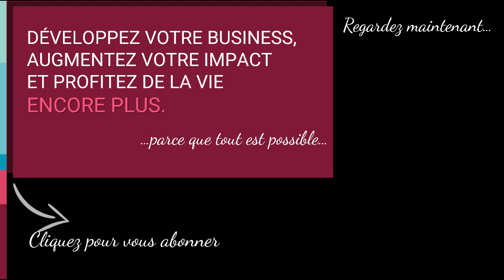Les contrats relationnels | Nancy Doyon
Est-ce que ça vous est déjà arrivé de répondre à un client le soir ou le week-end? Ou d’avoir des attentes envers les gens de votre équipe?

Certes, c’est sûr que oui!

Cette semaine, j’ai invité Nancy Doyon afin que nous parlions des contrats relationnels que nous développons (inconsciemment) avec les gens : membres de notre équipe, clients…

Ces contrats influencent énormément les dynamiques humaines que nous établissons et les attentes que nous avons envers les gens ET celles qu’ils ont envers nous.

Une entrevue… déstabilisante!

Lorsque nous comprenons les contrats relationnels développés au fil du temps, qu’on les conscientise et qu’on les ajuste, on voit que dans la vie… 𝒕𝒐𝒖𝒕 𝒆𝒔𝒕 𝒑𝒐𝒔𝒔𝒊𝒃𝒍𝒆…

[SOMMET DU LEADERSHIP ÉDUCATIF 2021: S'ÉLEVER SOI-MÊME POUR MIEUX ÉLEVER LES ENFANTS!]

À propos de Nancy Doyon
Nancy Doyon est coach familial et éducatrice spécialisée depuis plus de vingt-sept ans et Maître praticienne en programmation neuro-linguistique en plus de cumuler une liste impressionnante de formations spécialisées. Elle est présidente et fondatrice de SOS Nancy, de l’École de coaching familial et de l’Institut de coaching familial. Elle a œuvré dans les centres jeunesse ( 9 ans),  les CLSC ( 7 ans), les garderies et les écoles primaires et secondaires de la région de Québec avant de plonger dans l’univers du coaching. Pionnière dans son domaine, c’est elle qui a développé et popularisé le coaching familial au Québec.

Et si vous êtes intéressé par plus de capsules sur la croissance de votre état d'esprit (mindset) en tant qu'entrepreneur, consultez notre playlist YouTube sur ce sujet précis

Et si vous êtes intéressé par plus de capsules sur les stratégies marketing de développement d’affaires pour votre pratique d’affaires, consultez notre playlist YouTube sur ce sujet précis

Et si vous êtes intéressé par plus de capsules sur l’efficacité organisationnel de votre pratique d’affaires, consultez notre playlist YouTube sur ce sujet précis

𝐐𝐔𝐈 𝐄𝐒𝐓 𝐒𝐀𝐑𝐀 𝐆𝐈𝐋𝐁𝐄𝐑𝐓?

Sara est stratège d’affaires et coach en mindset et accompagne les entrepreneurs et les chefs d'entreprise qui ont atteint un certain degré de succès et qui sont prêts à passer à un autre niveau de succès et d’accomplissement pour devenir de plus grands entrepreneurs et leaders.

𝐑𝐄𝐒𝐓𝐎𝐍𝐒 𝐄𝐍 𝐂𝐎𝐍𝐓𝐀𝐂𝐓!

Sara